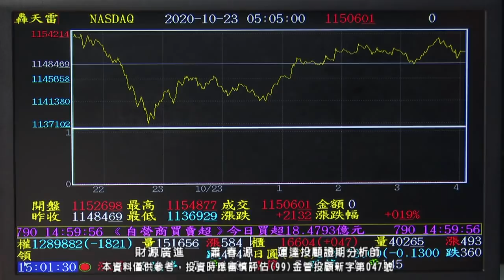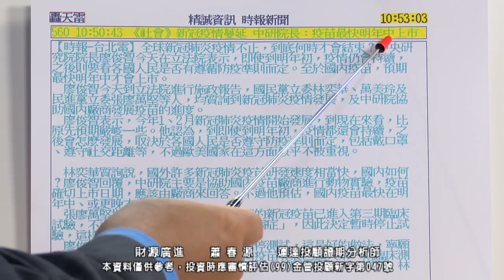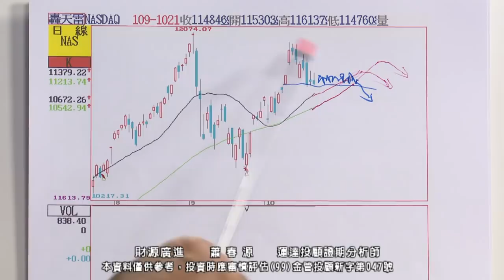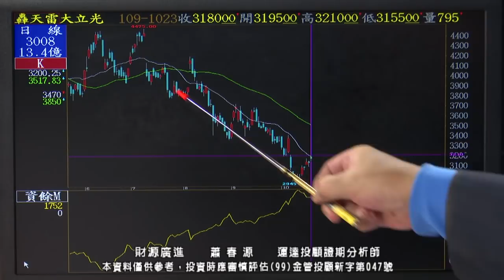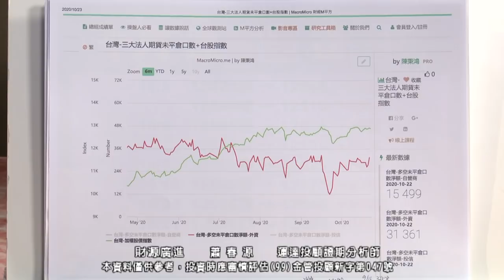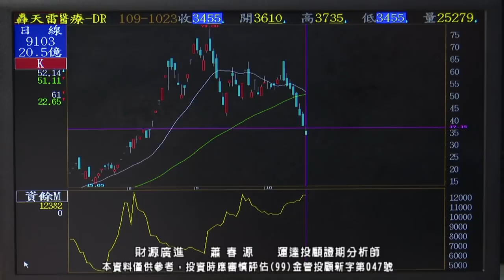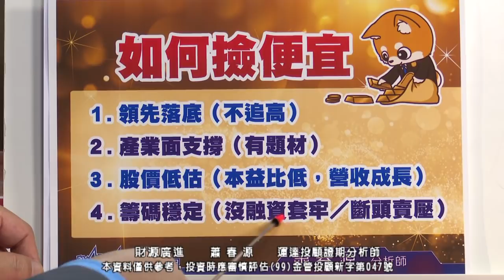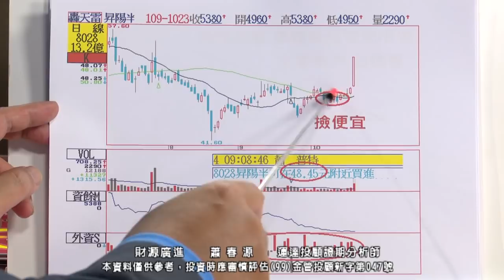20201023 2000 蕭春源 財源廣進